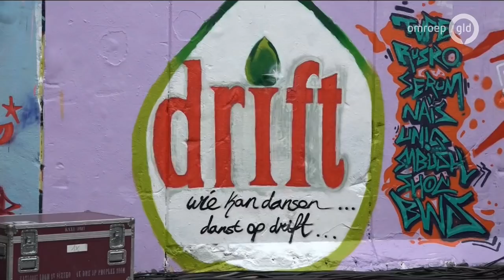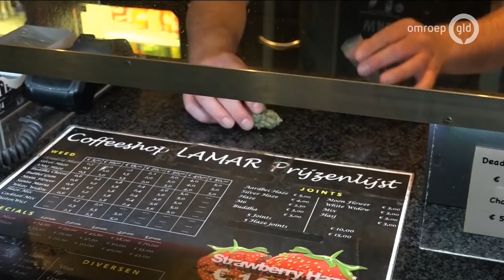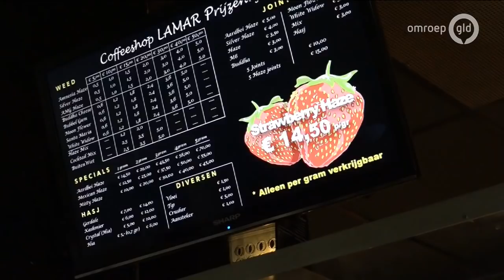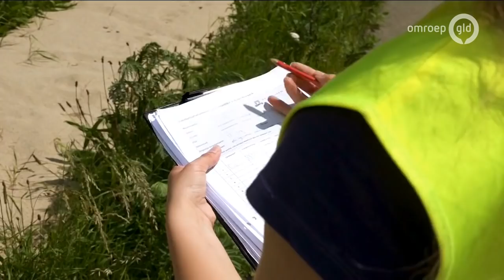GLD Nieuws 8 juni 2019 - Zaterdag 8 juni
- Festivals en evenementen afgelast vanwege harde wind
- Gelderse belangstelling voor wietproef
- Onderzoek naar preventie wild-aanrijdingen